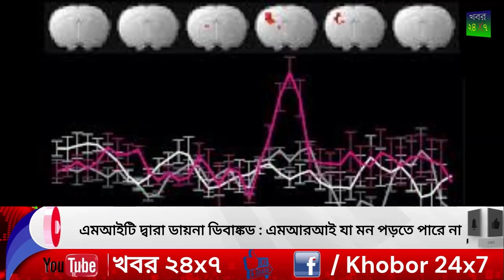এমআইটি দ্বারা ডায়না ডিবাঙ্কড এমআরআই যা মন পড়তে পারে না